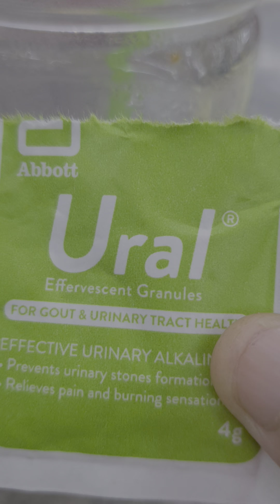adding ural into coffee....look at it bubbling and froth up tripple and even quadruple it's volume😱